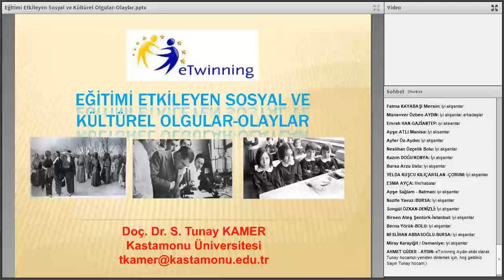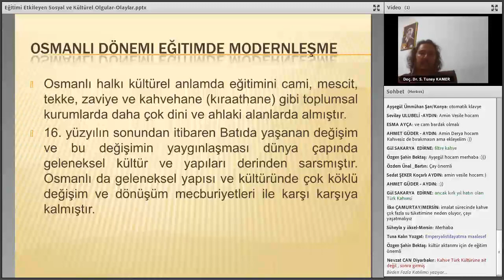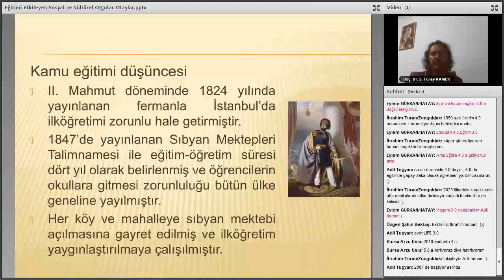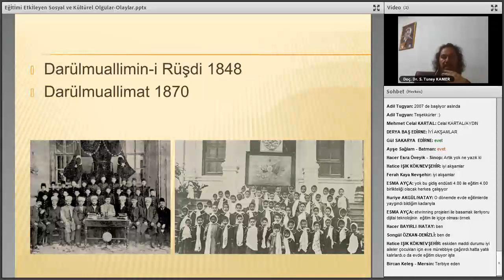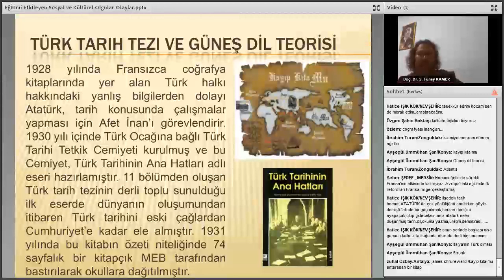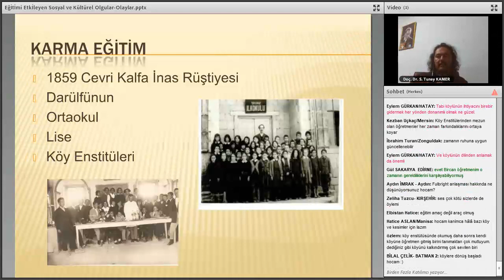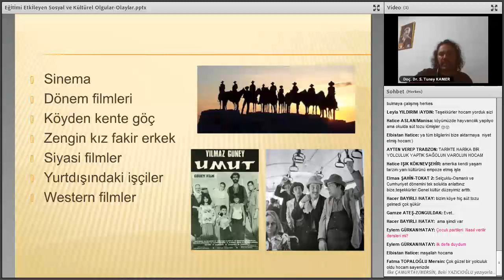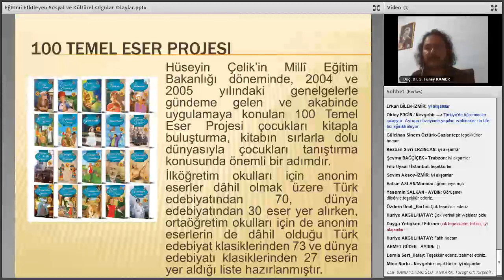eTwinning Mesleki Gelişim Fırsatları - Doç. Dr. T. KAMER Eğitimi Etkileyen Sosyal ve Kült. Olaylar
eTwinning Mesleki Gelişim Fırsatları -  Doç. Dr. Tunay KAMER , Eğitimi Etkileyen Sosyal ve Kültürel Olaylar